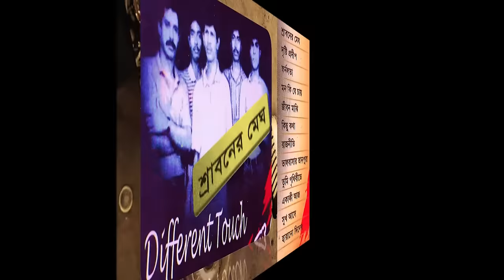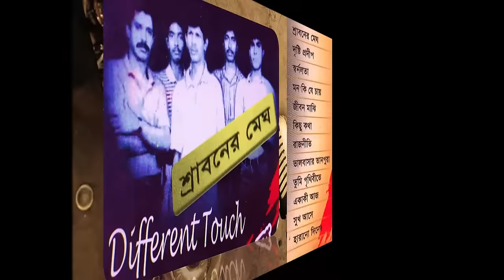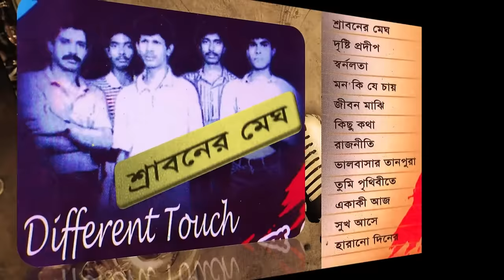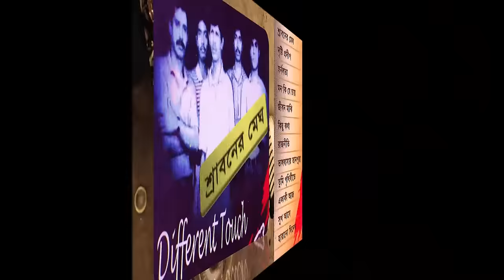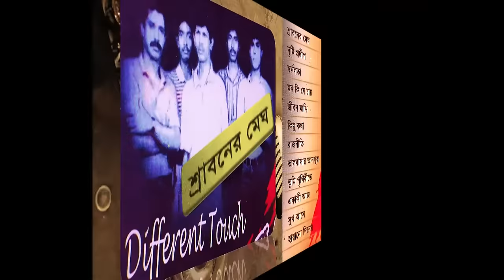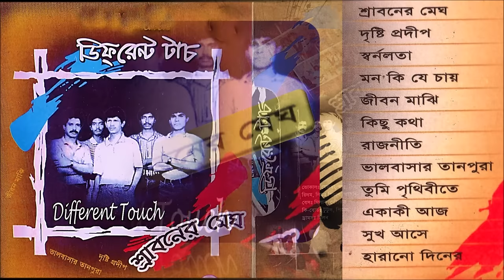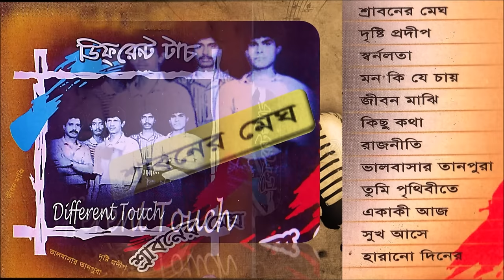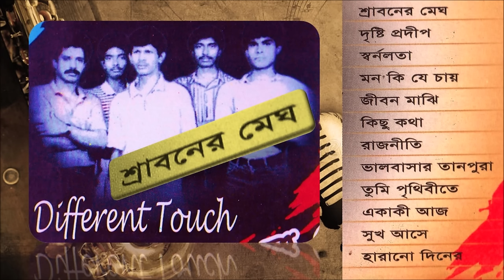Different Touch : Sraboner Megh [Full Album]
Band: Different Touch
Album: Sraboner Megh